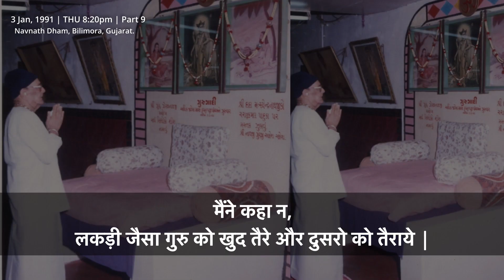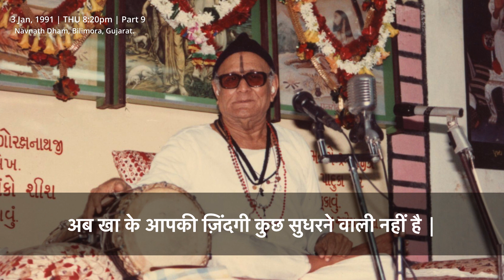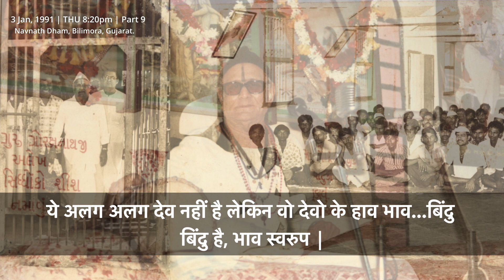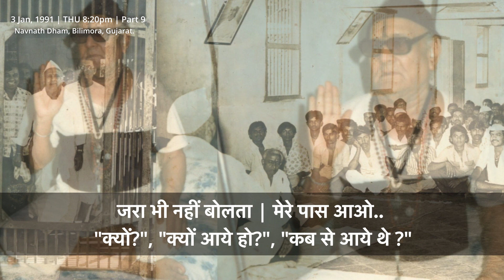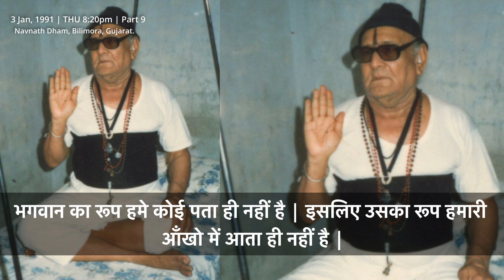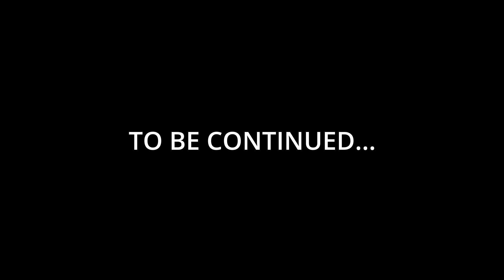[Part 9] Shri Sanenath Bani || Recorded On 3 Jan 1991, Thursday @ Navnath Dham Bilimora